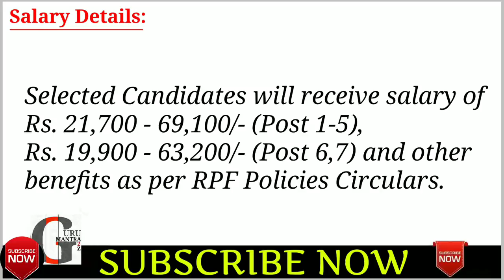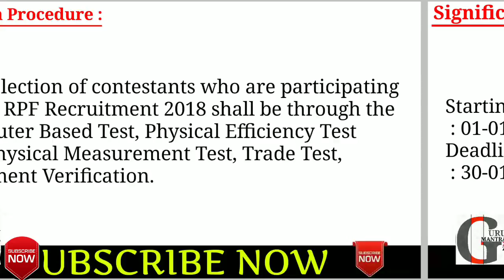Latest government job in January 2019 | Sarkari Naukri in January 2019 | GURU MANTRA A2Z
रोजगार समाचार this week